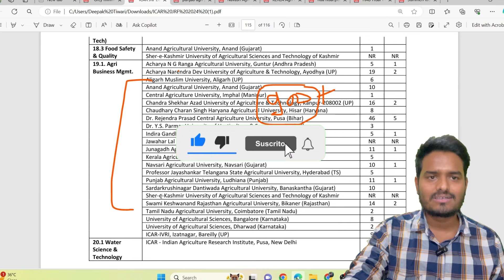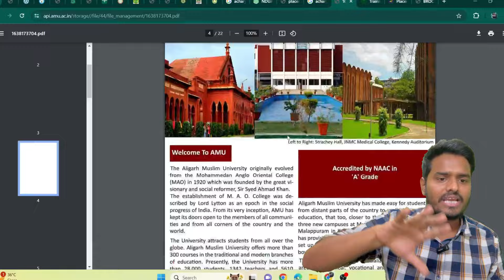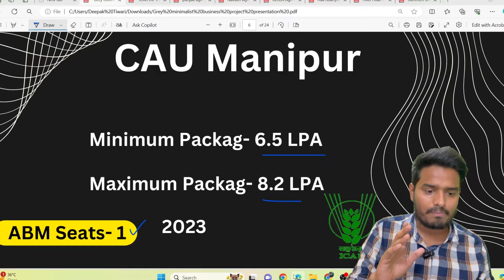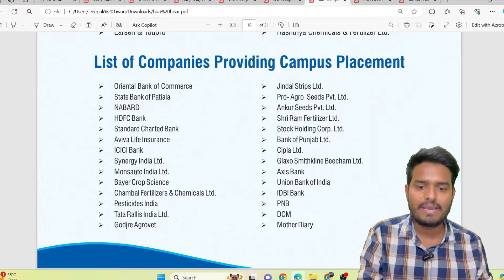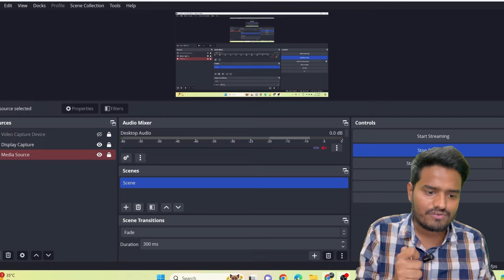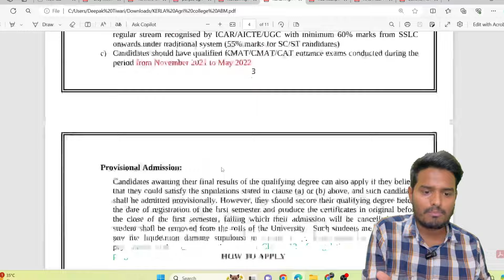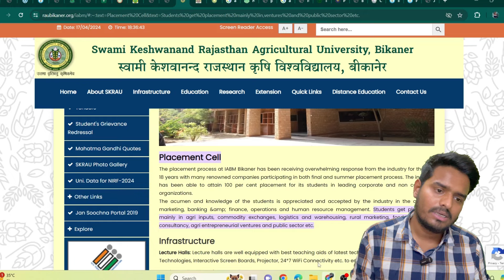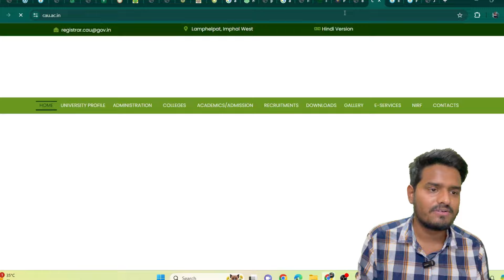Agri Business management | ABM agriculture | ABM Placements | Highest Lowest LPA | Agri Journey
Title :- Agri Business management | ABM agriculture | ABM Placements | Highest Lowest LPA | Agri Journey

Number :-5 🔜

Number:- 4 🔜

Number:- 3 🔜

Number:- 2 🔜

Number:- 1 🔜 ( English )

✨Recommend Video

Your Quries:-
abm  placements 2024
ABM Government colleges placements
abm college placements
abm government college recruitment
placements for abm
government college placements 2024
government university maximum placements
abm kya hai
what is this abm
abm kise kare
agribusinesse management kise kare
ABM Kise kare
ABM Goverment university
Agribusinesse managemen kya hai
ABM highest package
ABM lowest package
abm placements
abm placements in govt colleges
agribusinesse management in govt colleges
MBA and ABM Kya hai
abm agriculture
agribusinesse management (ABM)
agribusinesse management course
agribusinesse management colleges in India
agribusinesse management scope
agribusinesse management colleges in Maharashtra
agribusinesse management jobs
agribusinesse management in mp
agribusinesse management packages
agribusinesse management placements in government university
agribusinesse management placements
agribusinesse management icar pg
Icar agribusinesse management
icar abm
icar jrf abm college
icar mba agriculture college
Icar abm placements
mba agribusinesse bhu
mba agribusinesses college
cuet agribusinesse management
abm private limited company
agribusinesse management in Telugu
agribusinesse management in Tamil
MBA In agribusinesse
After ABM Scope
ABM ke liye konsa Exam Dena hoga